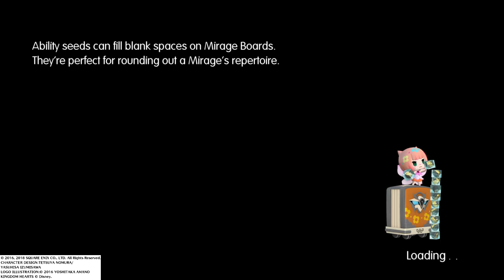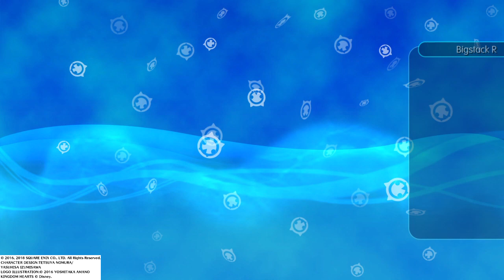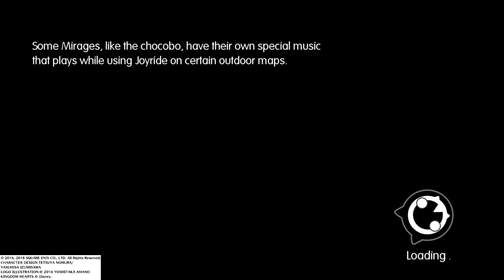Just Playing WORLD OF FINAL FANTASY Pt23 Upgrading My Monsters W/Commentary